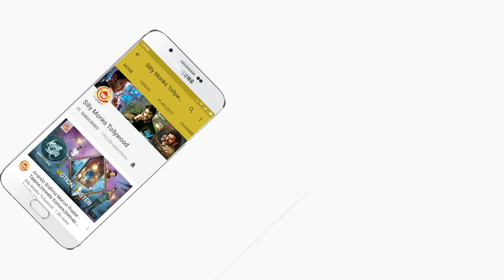RGV's Shocking Answers to Media Reporters @ Lakshmi's NTR movie Trailer launch | Silly Monks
Watch RGV Shocking  Answers to Media Reporters @ Lakshmi's NTR movie Trailer launch